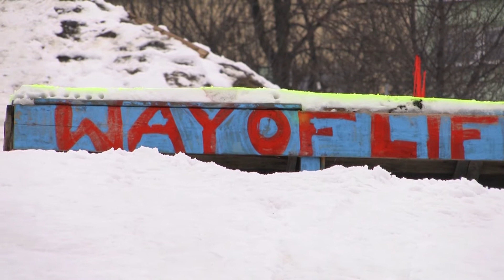Cieślarówka Cieszyn 2012